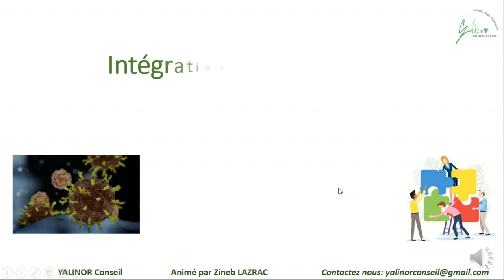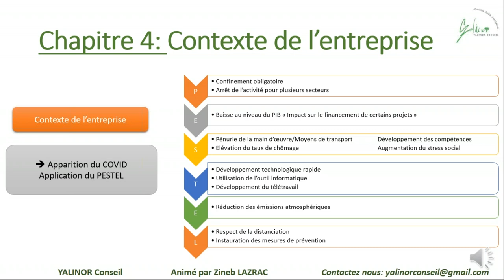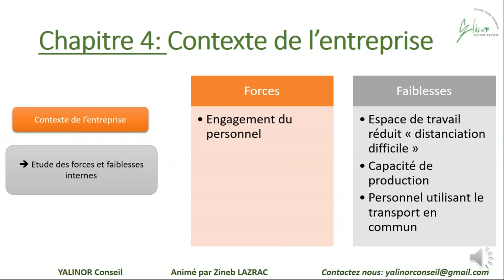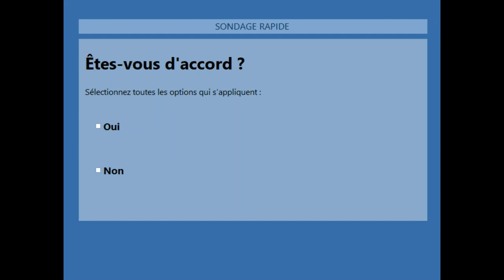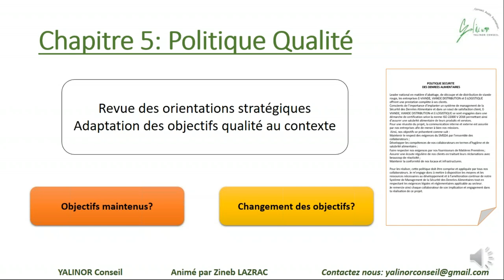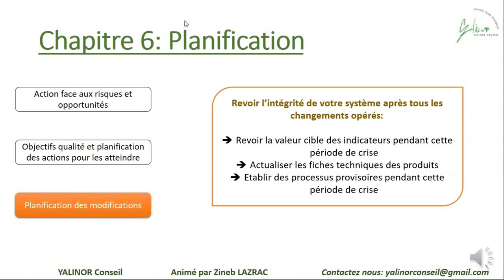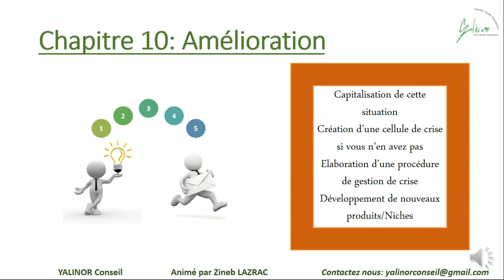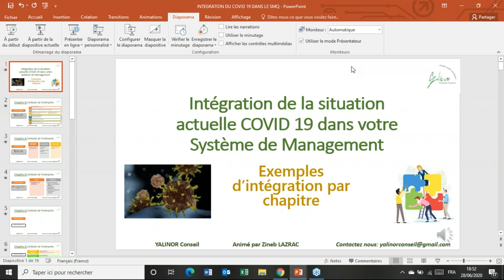SMQ ET IMPACT COVID-19 - MANAGEA - FORMATION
✔ Extrait de notre dernière formation en ligne organisée le 28 Juin 2020 sous thème : Le SMQ et l'impact de la pandémie COVID-19, animée par Mme Zineb LAZRAC (Consultante Senior en QHSE).

💉 L'objectif de cette formation est de présenter les changements que peut subir le système de management qualité suite au contexte mondial actuel du corona-virus, en passant en revue les chapitres du SMQ.

📢 MANAGEA... RACE TO EXCELLENCE.